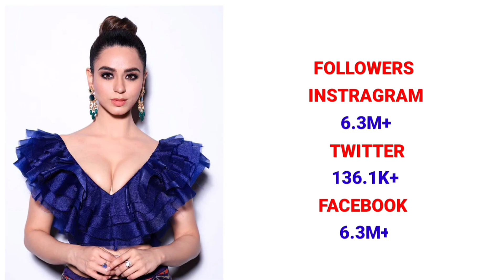Soundarya sharma lifestyle 2022 | Soundarya sharma biography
Soundarya sharma lifestyle 2022 | Soundarya sharma biography | Big Boss Actress | Salary, Net worth, Real Name, Nationality, Marital status, Yearly income, Monthly income, Hobbies and more..

Bigg boss 16 soundarya sharma lifestyle
soundarya sharma lifestyle
soundarya sharma